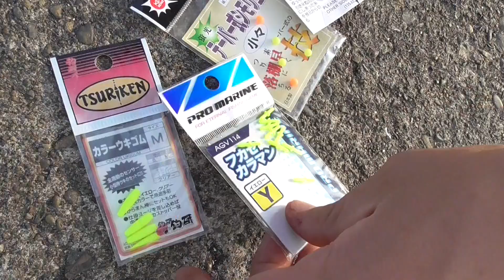飛ばしサビキ釣りの道具一式のご案内 サビキ釣り入門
サビキ仕掛でウキを付けて投げる方法の小道具一式。
ウキ、浮き止め糸、シモリ、ウキペット、からまん棒、サビキ仕掛、サビキカゴ、糸つき針。